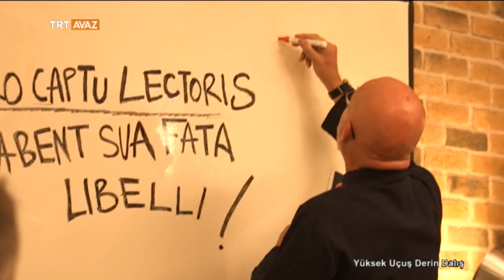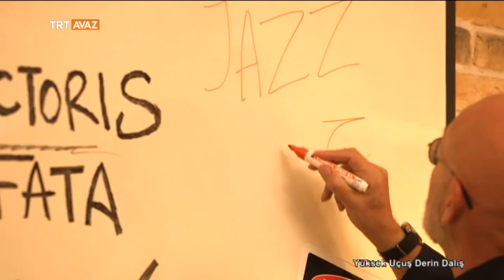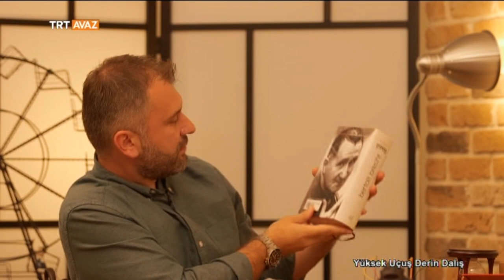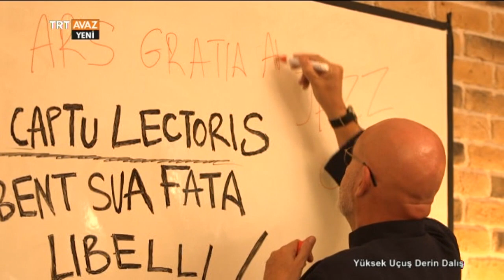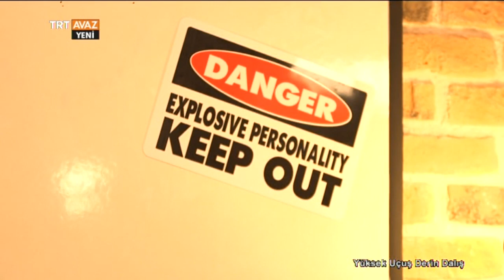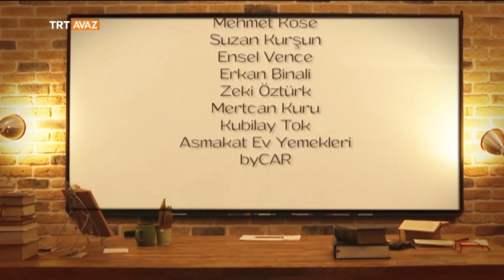Yüksek Uçuş Derin Dalış - 1. Bölüm - TRT Avaz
Şefik Küçükvardar ve Münib Engin Noyan